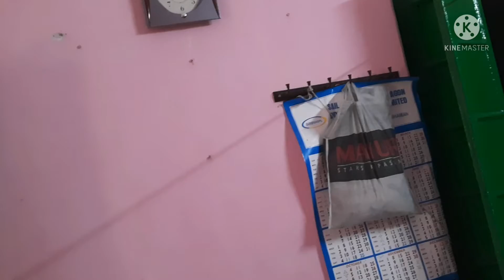kano Mara khali😥😥😓😓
❤❤❤🙏Hello Friends🙏❤❤❤
Namaste 🙏
Dear friends how are you ?
Hope you all are fine, I am back with my new video and i hope you all like and enjoy my video.
If you enjoyed watching this video and want to make more such videos then don't forget to give a give big thumbs up 👍 and subscribe and also comment below for let me know what you want see next...???